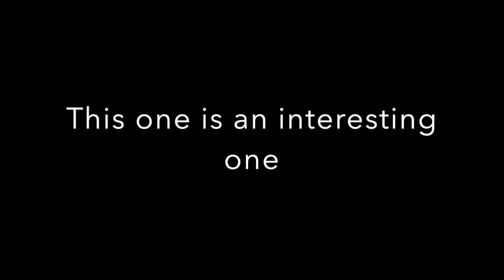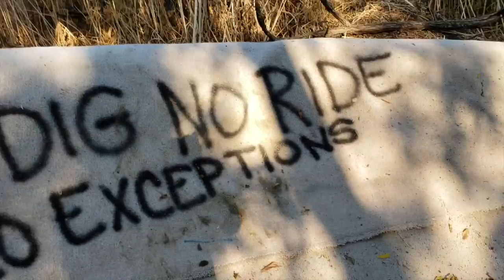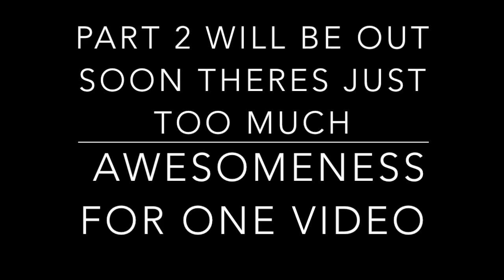Tim's morning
I had a better camera and actually tried to edit this one, so I think it is better.  I apologize for the 720p the next video will hopefully be in 1080p60. Enjoy and spread the word about the Chanel to get even better videos!
                -Tim